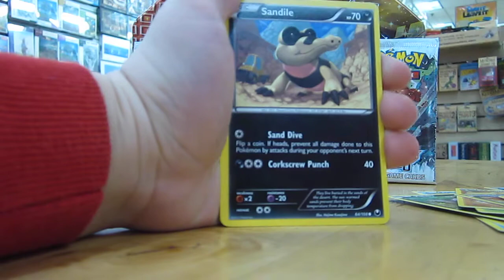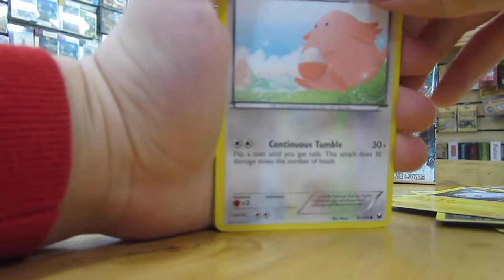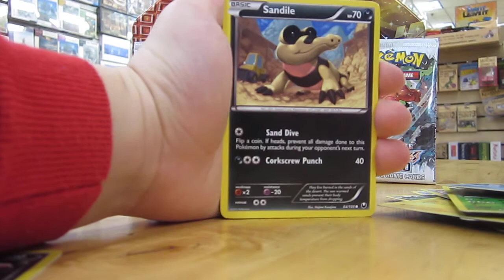Opening 4 Assorted Booster Packs!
Flame opening 4 packs. We might not uppload for like 1 extara day though.